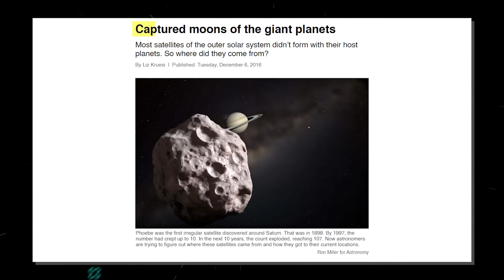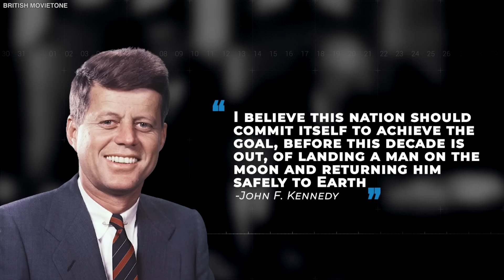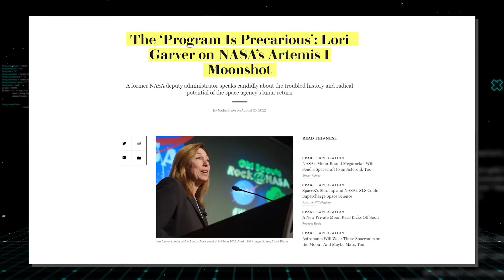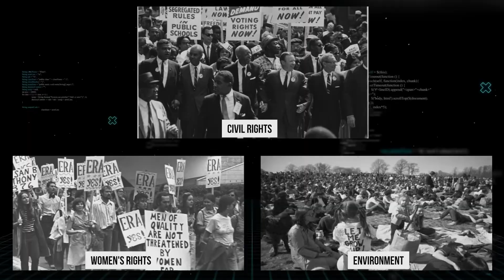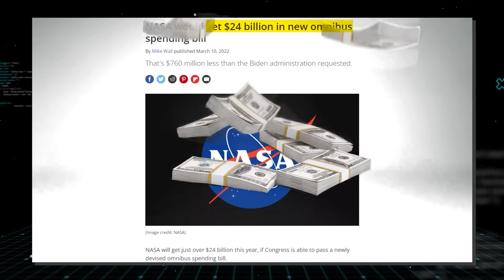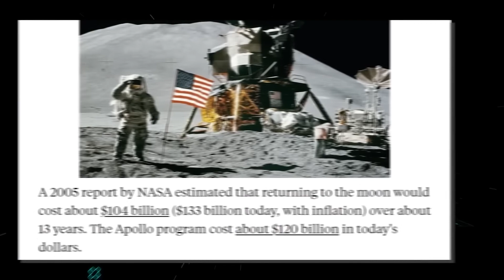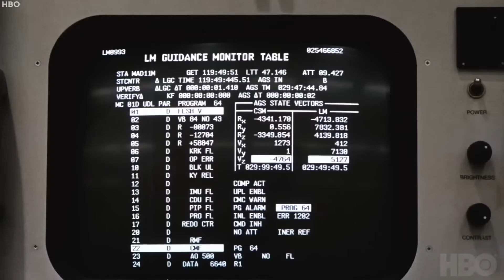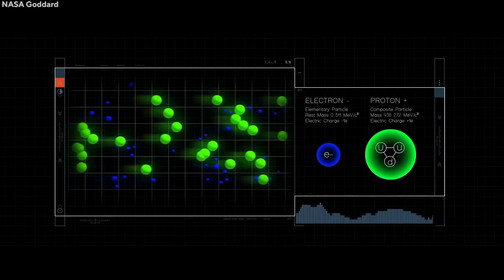This is Why NASA Never Returned to the Moon